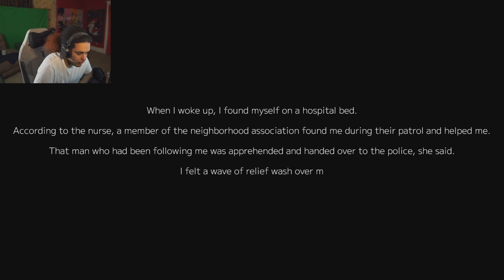Very rare footage of me walking home...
The game is Suspicious Person Information and it is found on itch.io for those who are interested.
Don't ask about the outro I had already made the video for TikTok and thought it would be nice to share it with Youtube. Therefore, I did not properly make a youtube version sooo... it is what is to put it simply.